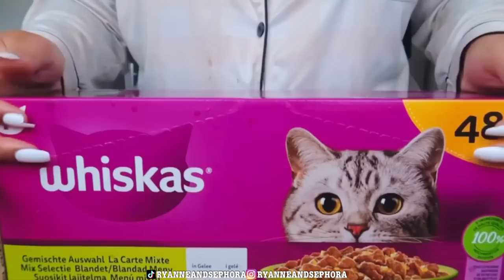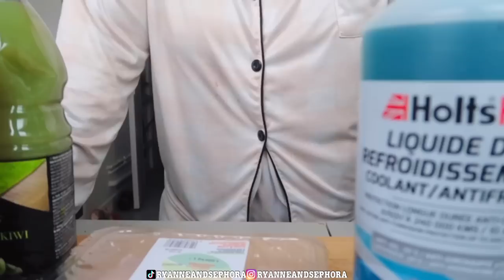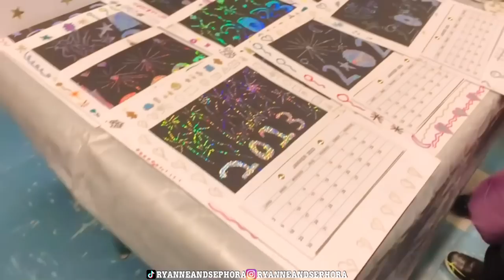ENG) [VLOGMAS] A WEEK WITH US, HAUL, EATING SHOW